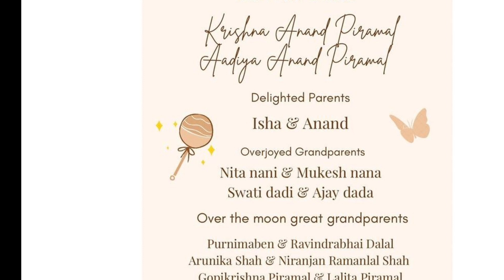Isha Ambani discharge from Hospital with babies || Isha Ambani babies news